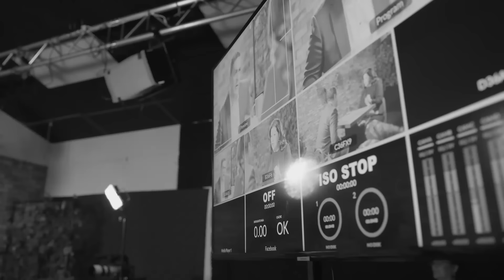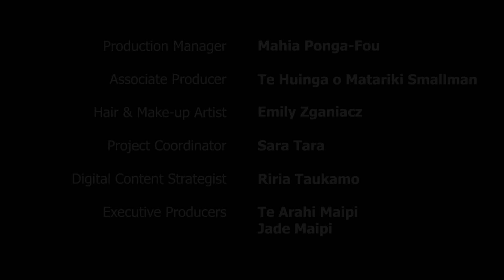Indigenous 100 - Rt. Hon. Dame Cindy Kiro - Episode 51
By day, she handles a steady stream of engagements with government leaders, heads of state, and royalty. Yet, at the heart of her role as Aotearoa's first wahine Māori Governor-General, lies a deep commitment to serving Aotearoa and improving outcomes for a nation.

In the latest episode of Indigenous 100, the Right Honourable Dame Cindy Kiro opens up about her journey—sharing personal stories, experiences, hopes, and what keeps her grounded while driving her vision forward.

Dame Cindy’s full episode is available here, and on Spotify; a powerful kōrero about leadership, equity, and humanity.